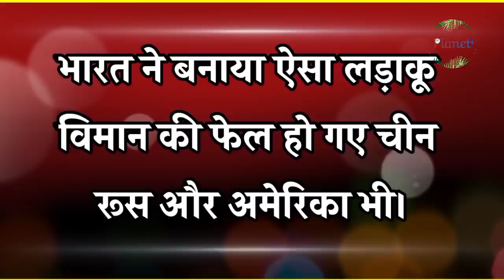DRDO का amca के बाद fufa project !! Planet4 - RJ/bsp